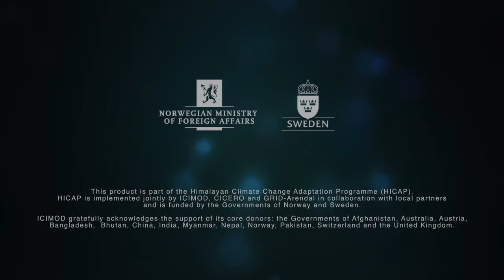The role of women and gender in adaptation to climate change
Gender research forms a cornerstone of the Himalayan Climate Change Adaptation Programme (HICAP). Dr Suman Bisht, Initiative Coordinator for AdaptHimal and Senior Gender Specialist at ICIMOD, explains how HICAP is generating new gender-specific information and data on the different impacts of climate change on men and women and their different coping strategies.
This video was developed as part of the Himalayan Climate Change Adaptation Programme (HICAP). HICAP is implemented jointly by ICIMOD, CICERO and GRID-Arendal in collaboration with local partners, and is funded by the governments of Norway and Sweden.